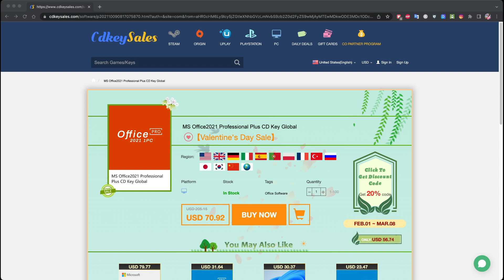How to "Create" a MINI 12V Power Adapter For our CCTV System !!!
Material to create the Mini 12V Power Adapter:
Power Adapter 12V
Universal Plugs

✅ RECORDING GEAR: ✅